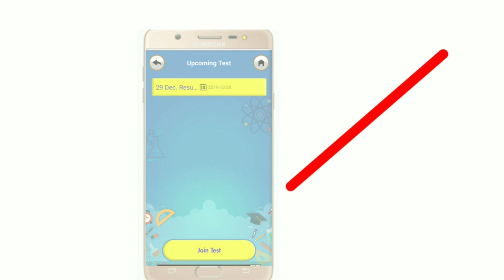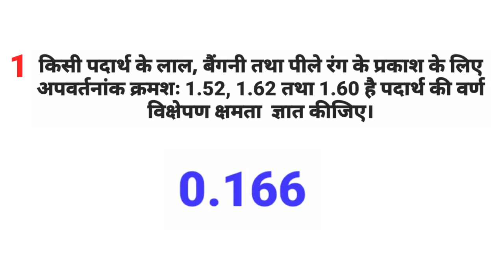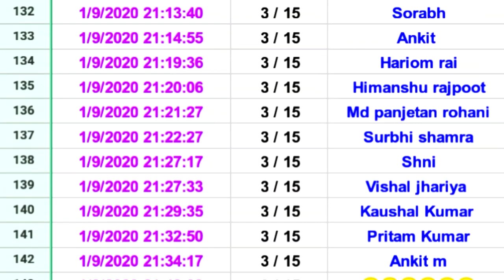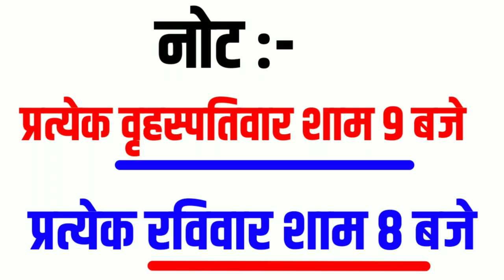Physics Test Result / Test kaise dete hai / Test result Dekhe / 2019 Model paper